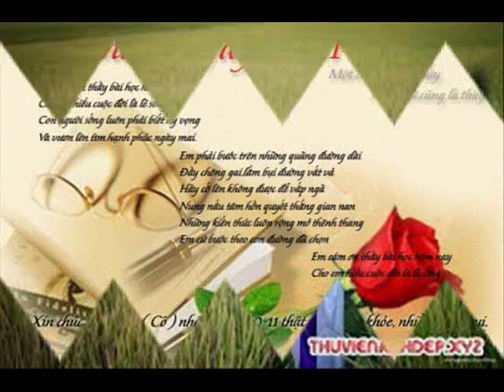ID 01649828134 23